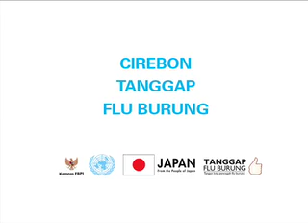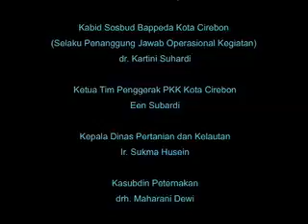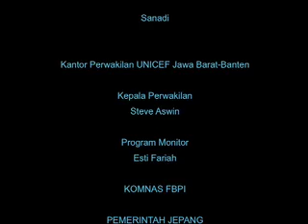UNICEF Indonesia: Cirebon - community video on bird flu awareness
a unicef supported community video on bird flu awareness and action by community members in cirebon